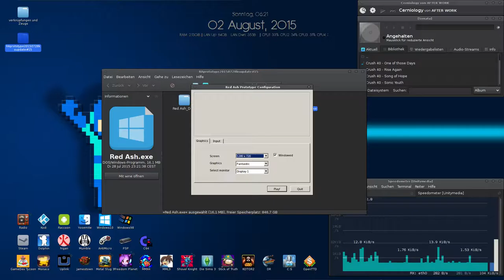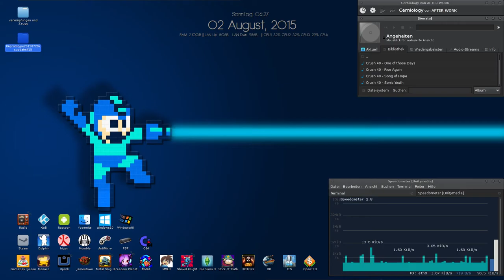WINE: Red Ash Prototype Demonstration unter GNU/Linux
Ein kurzes Video, welches aufzeigen soll, dass sich ReDASH technisch gesehen auch unter GNU/Linux spielen lässt.
Da das ganze mit W.I.N.E. realisiert wird, welches leider den Soundserver für sich beansprucht, gibt es wieder kein Ton, die 30 Bilder pro Sekunde wurden von mir so eingestellt, ansonsten spielt es sich quasi wie unter Windows wohl.

Betriebssystem: Debian GNU/Linux 8.1 Jessie
W.I.N.E. Version: 1.6.2
Aufnahmewerkzeug: Simple Screen Recorder 0.3.3